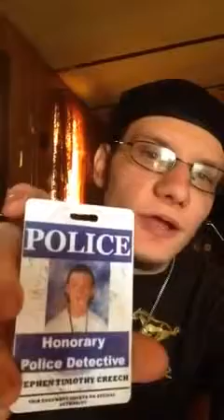My Edited Video